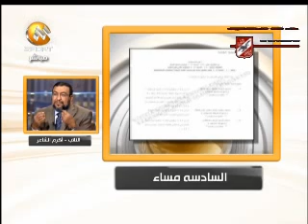اكرم الشاعر مع مجدي عبد الغني